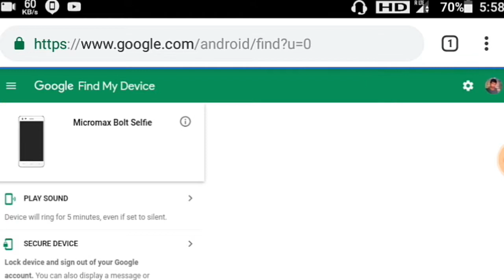How To Track Stolen Phone | IMEI Tracking | How to Find My Lost Mobile | Technort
IMEI traking ,  stolen phone ,